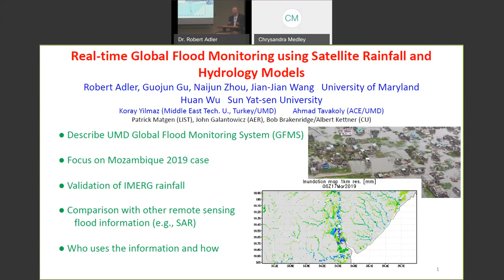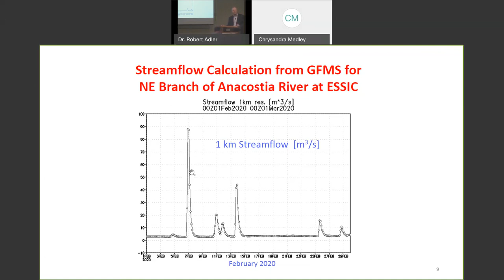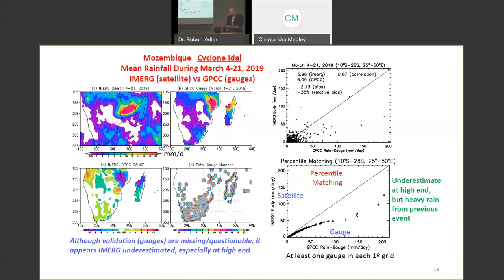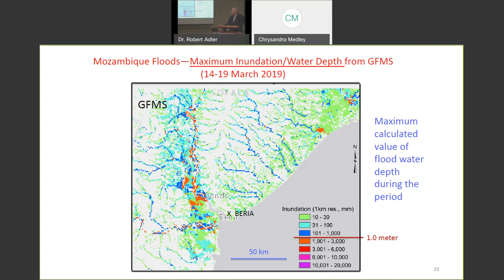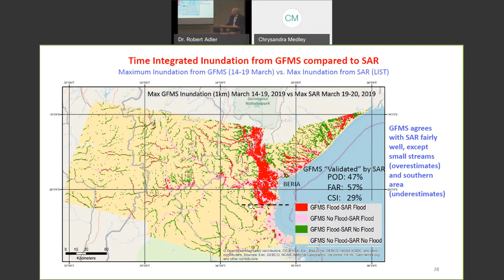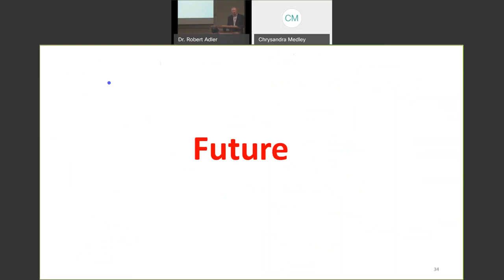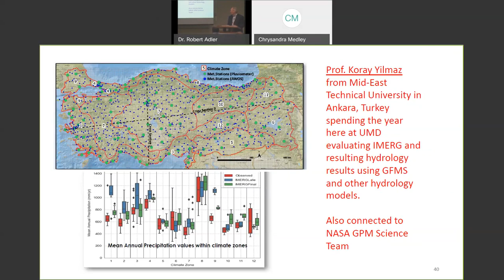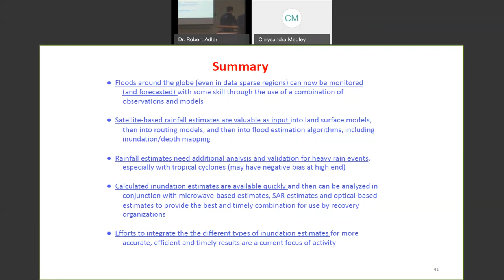Dr. Robert Adler | Real-time Global Flood Monitoring Using Satellite Rainfall and Hydrology Models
Abstract:

Multi-satellite microwave precipitation information (NASA’s IMERG) is used as the key input to the Global Flood Monitoring System (GFMS) to detect and estimate the intensity of floods across the globe. Utilizing a land surface model, a river routing model, resulting water depth and streamflow calculations and even a fine resolution (1 km) inundation algorithm, floods are estimated by comparing with retrospective runs. The talk will focus on a description and evaluation of the overall approach and will describe how the GFMS results are used and by whom.

The key input information, the satellite rainfall, is evaluated with gauge observations, although they are often degraded or missing during flooding in the developing countries, where the GFMS information is most useful. For this reason, rainfall for tropical cyclone cases over the U.S. are also examined. The flooding results will focus on the 2019 Mozambique flood related to Cyclone Idai and inundation calculations from GFMS will be compared to inundation maps from Synthetic Aperture Radar (SAR) and other remote sensing estimates. Pathways toward better integration of flood information from remote sensing and models for use by the international disaster response community will be described.

Bio-sketch:

Robert Adler's research focuses on the analysis of precipitation observations from space on global and regional scales, focusing on precipitation variations on inter-annual to climate-trend scales. He served as NASA’s Tropical Rainfall Measuring Mission (TRMM) Project Scientist from 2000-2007, in addition to holding other positions during a 35-year career at NASA Goddard. He also heads the Global Precipitation Climatology Project (GPCP) and is one of the developers of the TRMM Multi-satellite Precipitation Analysis (TMPA), the original microwave multi-satellite precipitation analysis. He also led the effort to apply analyses such as the TMPA (and now NASA’s IMERG product) to study and monitor precipitation extremes, floods and landslides on a global scale. Dr. Adler has published over 150 papers in scientific journals on these topics. He is a Fellow of the AMS and has received NASA Goddard’s William Nordberg Award for Earth Science and NASA’s Medals for Outstanding Leadership and Exceptional Scientific Achievement. He received his B.S. and M.S. from Penn State and his Ph.D. from Colorado State University.